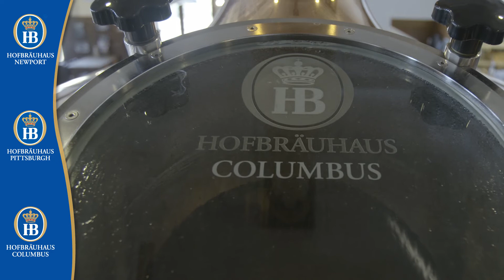Oktoberfest at the Hofbräuhaus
Our seasonal beer for September is our HB Oktoberfest. A flavorful lager with a slightly spicy hint of hops in flavor and finish. A little fuller than our Hofbräuhaus Lager. (6.3 % Alc. by Volume)

Join us for the keg tapping celebration of HB Oktoberfest! All parades start at 7pm.

Celebrate Oktoberfest at the Hofbrauhaus! There's fun for the entire family. Face painting, circus acts, stein holding, pretzel tossing, live music, and more!